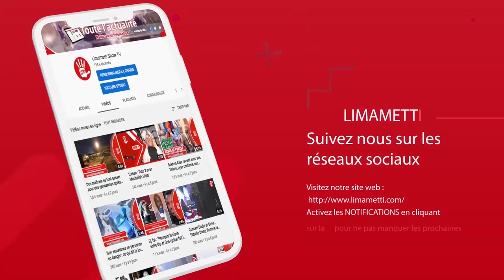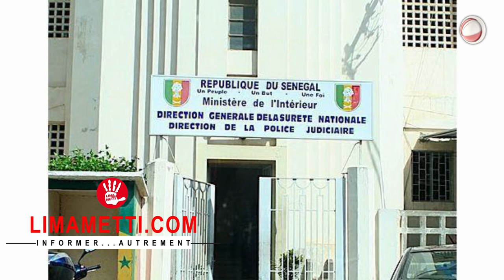Commissariat central : Iran Ndao traîné en justice (Tous les détails)